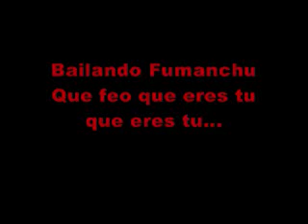RAXP - Caca Culo Pedo Pis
Versión heavy de la original Caca Culo Pedo Pis de Los Punkitos